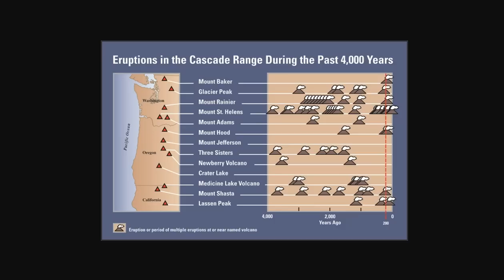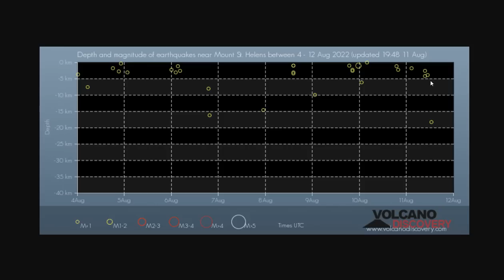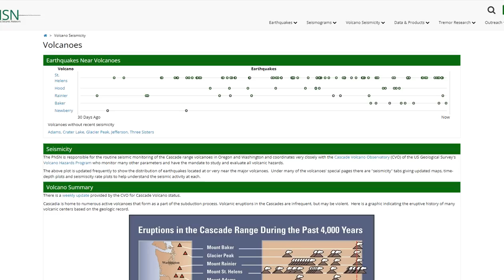Is Mt. St Helens Gearing Up For The Next Eruption? Earthquakes Are Increasing In The Caldera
Earthquakes increasing at Mt. St. Helens
Mt. St. Helens Hazard Map
Mt. St. Helens volcano (Washington): small earthquake swarms no signs of worries
Mt. St Helens Earthquakes vs Depth

Bitcoin: 17NV3vtcQhRnsRnjckCcYkKVEUcnirKQ62

Bitcoin: 17NV3vtcQhRnsRnjckCcYkKVEUcnirKQ62